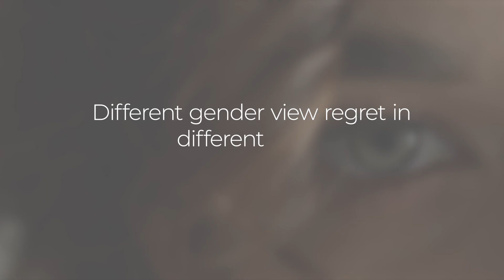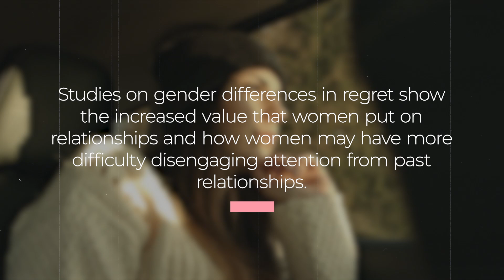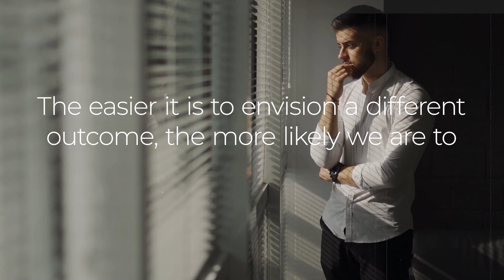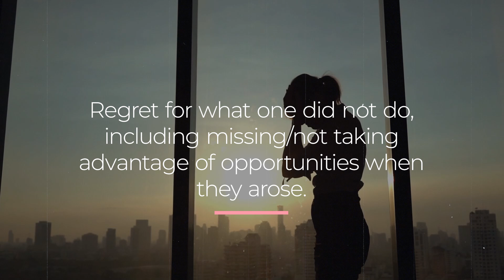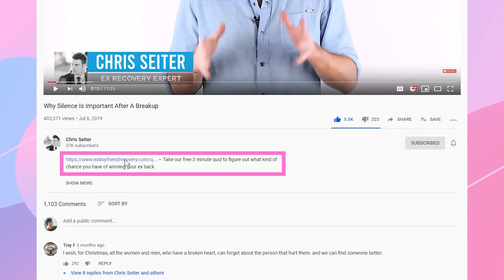How To Make Your Ex Regret Leaving You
Original Article Title: How To Make Him Regret Taking You For Granted

Understanding How Genders Differ In Romantic Regret:

According to Psychology Today,

Studies on gender differences in regret show the increased value that women put on relationships and how women may have more difficulty disengaging attention from past relationships. Overall, 44 percent of women surveyed in one study had romantic regrets, versus just 19 percent of men.

I find this incredibly interesting because we see this mimic our traffic patters across our websites. There are definitely more women than men searching online for how to get their exes back.

Understanding The Basis For Regret:

The easier it is to envision a different outcome, the more likely we are to regret the lost opportunity.

The goal if you want to make your ex regret leaving you shouldn't be "saying these certain things or doing these certain things."

Instead it should be do inspire thoughts of a different outcome and our team has determined that five things need to occur for this to happen.

Thing #1: Identify The Type Of Regret Your Ex Is Likely To Have

According to James Tobin, PHD There are really two types of regret,

Action Vs. Inaction
regret for what one did not do, including missing/not taking advantage of opportunities when they arose (inaction)

regret for what one did, including mistakes, poor choices, missteps, etc. (action)

Thing #2: Time Absolutely Must Pass

Thing #3: Romanticizing The Past

- Avoidant Exes And Missing

Thing #4: Feeling Regret Is All About Highlighting The Consequences

Thing #5: Embody The Secure Attachment Style